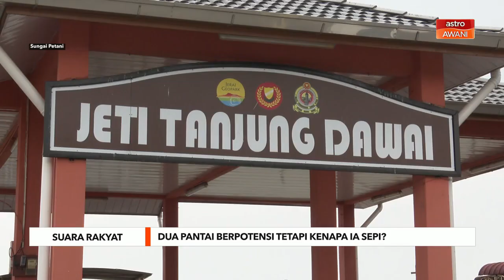Azab pengunjung di Pantai Merdeka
Setiap negeri pasti ada kawasan tarikan yang mampu menggamit kehadiran yang seteresnya menjana ekonomi penduduk setempat.

Begitu juga Jeti Tanjung Dawai, Kuala Muda yang dulunya jadi tumpuan untuk mereka yang mahu berulang ke Pantai Merdeka.

Kini jeti ini hanya hidup segan mati tak mahu.

Laporannya bersama wartawan Astro AWANI, Hilmi Malik.